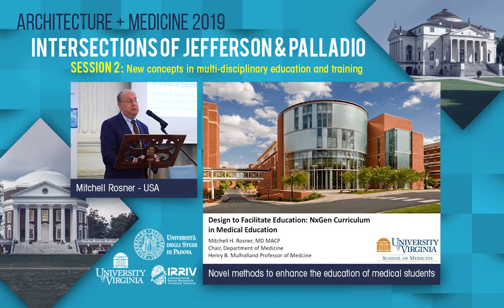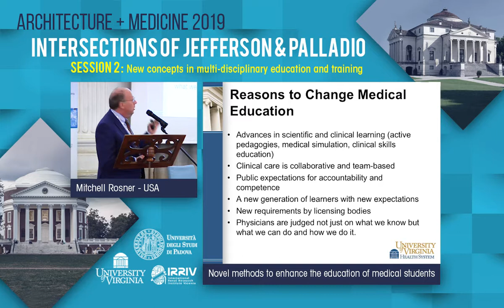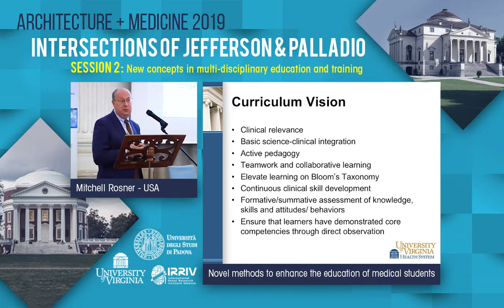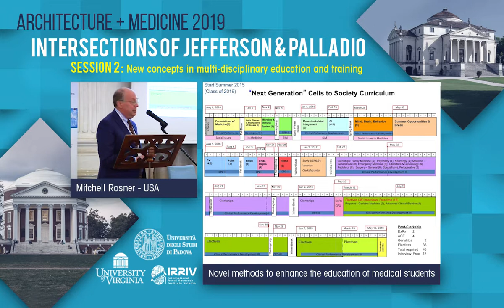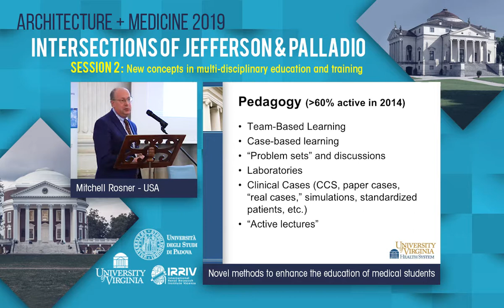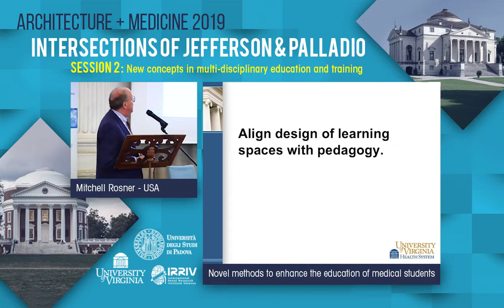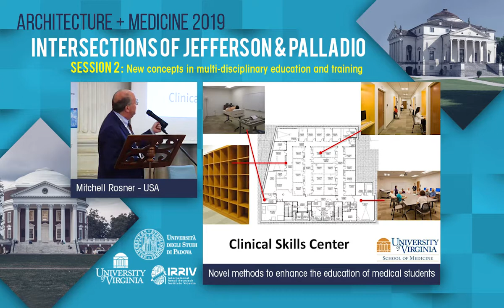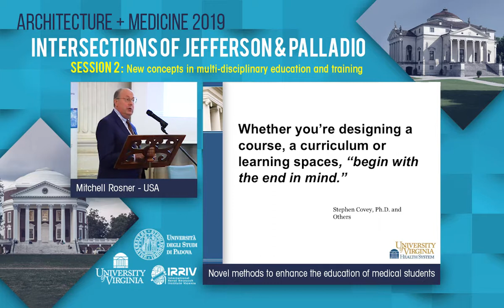Novel Methods to Enhance the Education of Medical Students - Mitchell Rosner